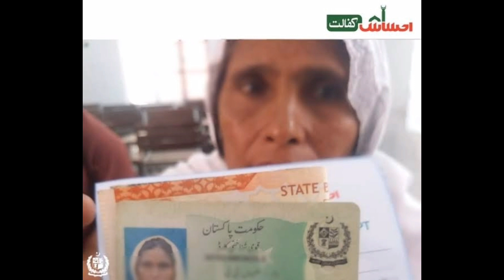how check ehsaas program balance 2022 | how to ehsaas program registration